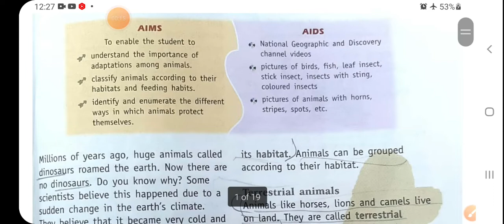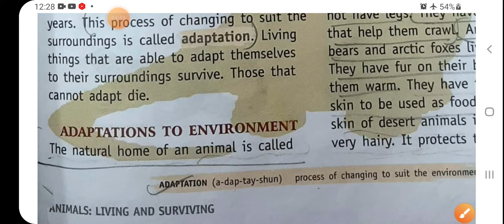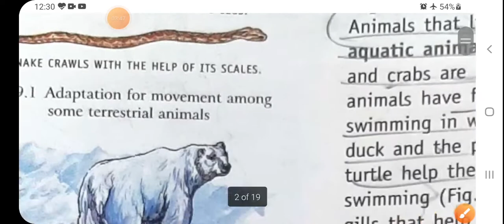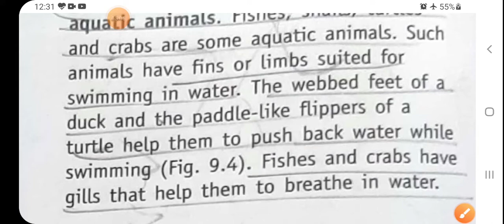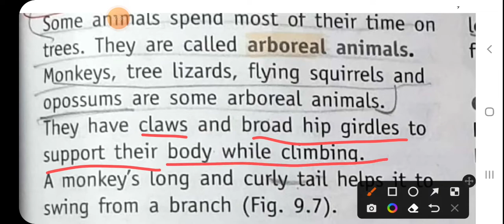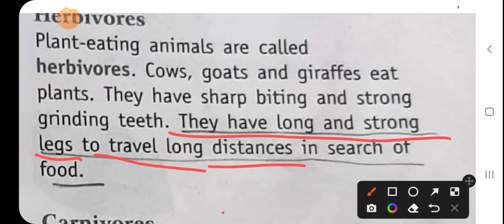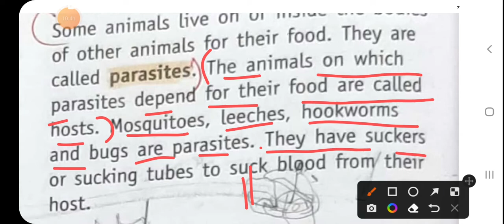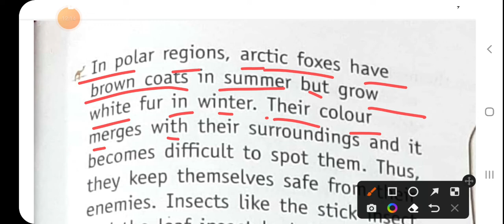Animals living and surviving, class 4 ,Living Science, Science